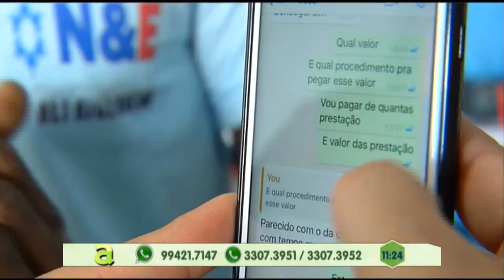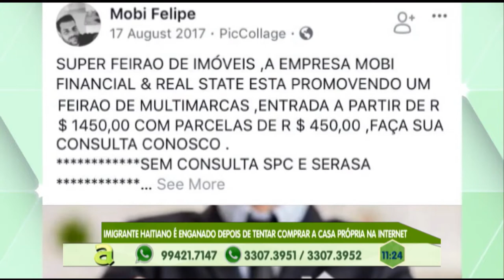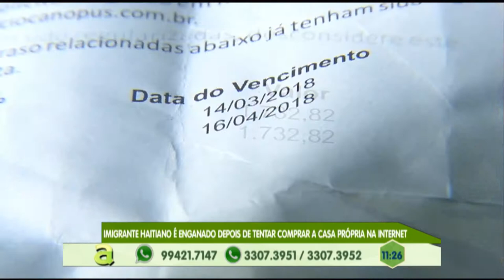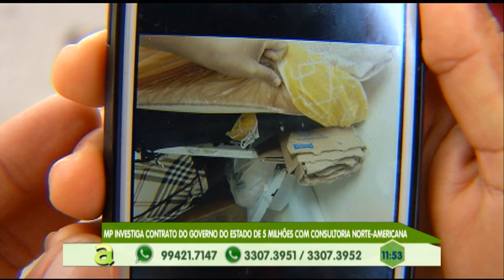Agora consumidor: Imigrante Haitiano é enganado depois de tentar comprar casa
02º BLOCO AGORA 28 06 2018 - Agora consumidor: Imigrante Haitiano é enganado depois de tentar comprar casa